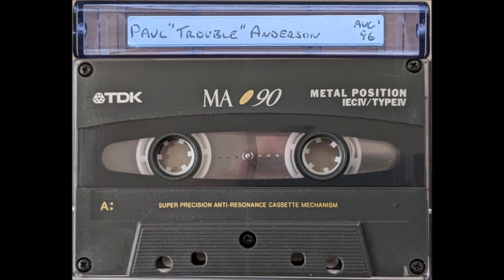Paul Trouble Anderson - Advanced Dance Mix Show - Kiss 100 FM - August 1996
Saturday nights between 9 & 11pm in the 1990's the legendary DJ Paul "Trouble" Anderson span his eclectic mix of advanced dance

Mix includes the following tracks;

Vice Versa Featuring Michael Watford - I'm Coming Home (Vice Versa Vocal Mix)
Street Corner Symphony - Symphomaniac (House Mix)
East 57th St - Saturday (Main Mix)
Blackjack Collective - All The Ladies (Smokin' Beats Remix)
D' Jaimin & Djaybee Featuring Rose - Fever (Love Fever)
Raw Stylus - Believe In Me
Charisse Arrington - Down With This (Masters At Work Remix)
George Michael - Fastlove
Karen Ramirez - Special Love (Smokin' Beats Club Mix)
Robert Owens - Ordinary People (Booker T's Spiritual Mix)
Baffled Republic - Knee High
Byron Stingily - Beautiful Night (Oscar G's Big Club Mix)
House Foundation Feat Butch Quick - Feel It In My Soul (Deep Zone Remix)
A Baffled Republic - Bad Boys (Move In Silence)
Shena - More Than Woman (Trouble's Own Mix)